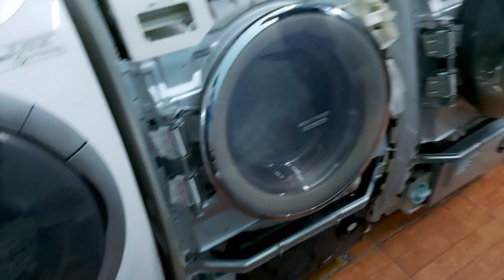Cảm ơn e lam ở thanh trì hà nội đã ủng hộ.0986476084